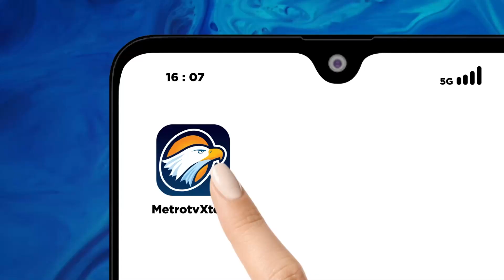Ada 2 Nama Disebut Dalam Surat Korban di Depok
MetroTV, Kombes Pol Trunoyudo Wisnu Andiko menjelaskan terkaitnya ada dua nama "K" dan "S" didalam surat yang diduga dibuat oleh korban yang menyebutkan 2 inisial merupakan keluarga dari korban.